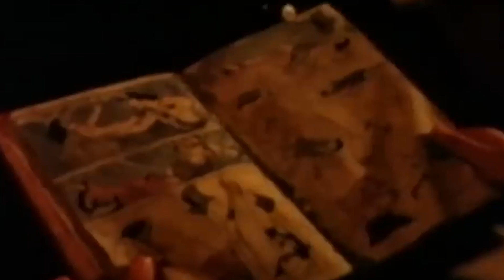Halimaw Sa Banga | Movie Clip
Taas kamay ng mga lumaking may takot sa 🏺dahil sa movie na ‘to 🫣